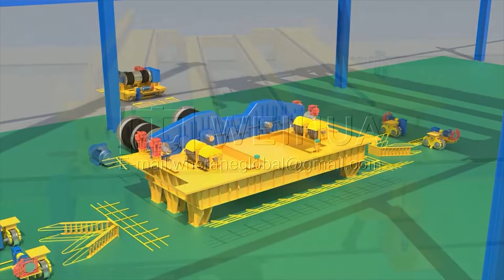Ladle Crane Trolley|Weihua Crane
This is a ladle crane trolley 3D animation installation demonstration,
The video contains all the parts of the ladle crane assembly, this ladle crane is a four-girder overhead crane

⭐We are always committed to improving the safety, productivity and sustainability of our customers' operations
⭐Not only the world's first factory has chosen us, but also many big companies are our regular customers
⭐In the face of absolute cost efficiency and fast delivery, we always put safety first.

Explore more detailed crane information